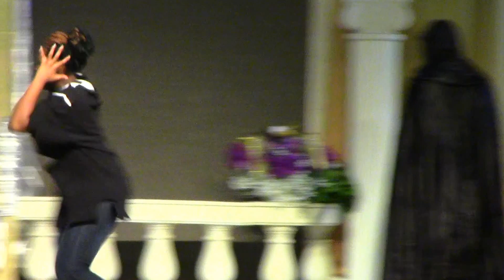Easter at Maranatha 2013 Lighthouse - Sweet Jesus Skit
From the Light House Skit